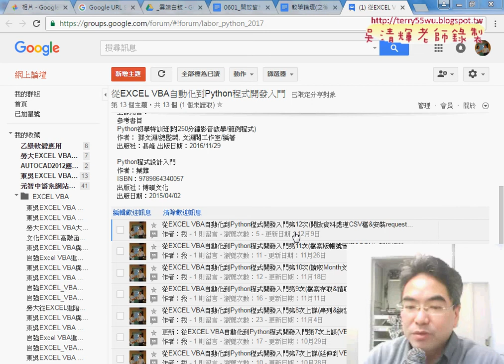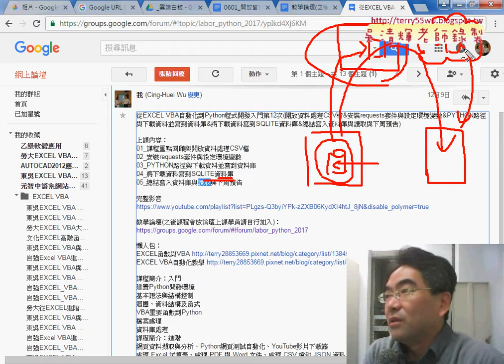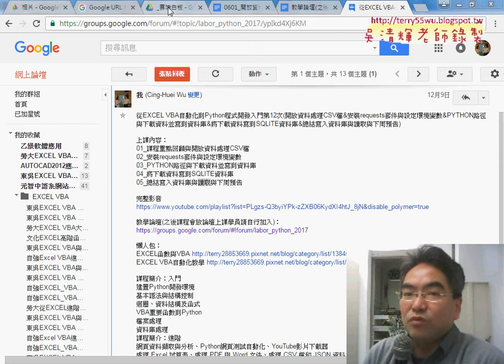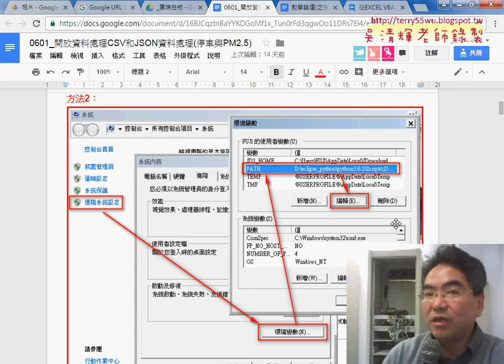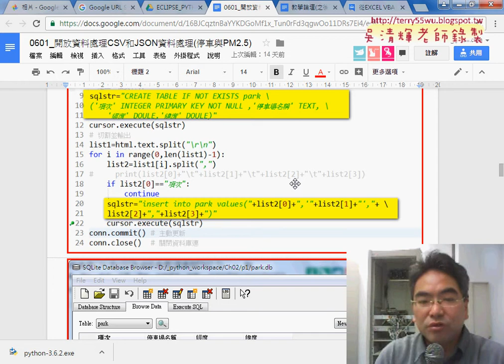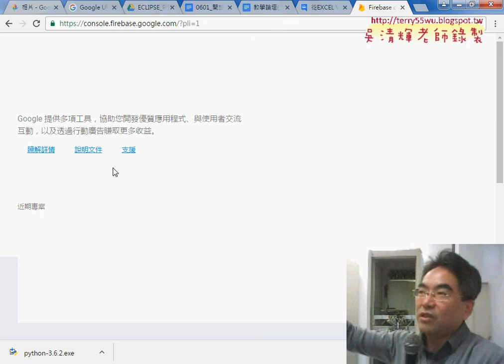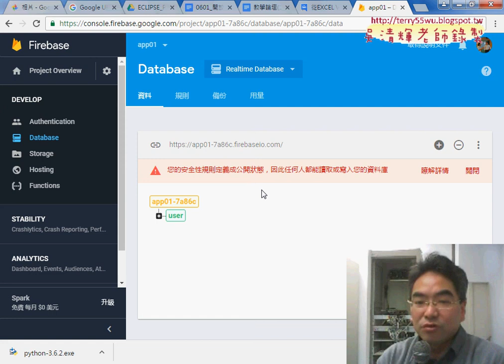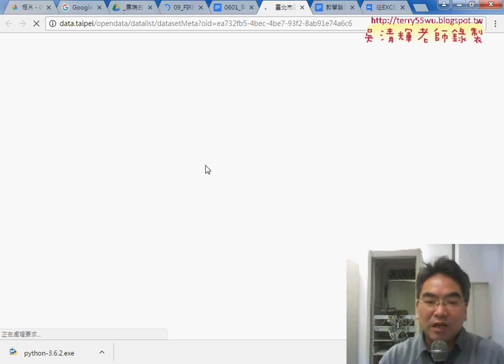01 重點回顧與開放資料JSON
從EXCEL VBA自動化到Python程式開發入門第13次(開放資料JSON&下載臺北市公園景點JSON資料與分析&安裝requests與下載JSON到畫面&下載JSON並新增到SQLITE資料庫&增加欄位與顯示資料庫)

上課內容：
01_重點回顧與開放資料JSON
02_下載臺北市公園景點JSON資料與分析
03_安裝requests與下載JSON到畫面
04_下載JSON並新增到SQLITE資料庫
05_增加欄位與顯示資料庫

檔案處理
資料庫處理

上課用書：
參考書目

作者：葉難
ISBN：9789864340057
出版社：博碩文化
出版日期：2015/04/02

吳老師  106/9/16